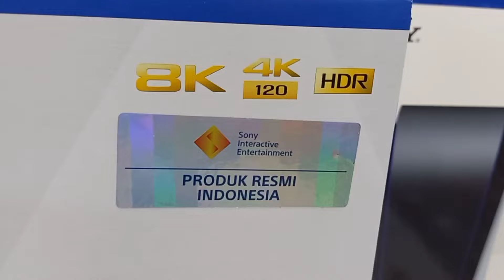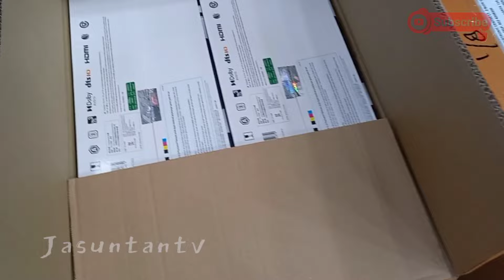Baru datang langsung habis console ps5,ps4,ntd oled,harga terbaru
assalamualaikum wr.wb

video kali ini jasuntantv mau infoin Harga terbaru ps5 sony resmi indonesia

-ps5 digital polosan 1 stik
Rp.8.199.000
-ps5 disc polosan 1 stik rp.9.699.000
-ps5 digital polosan 2 stik
Rp.9.299.000
-ps5 disc polosan 2 stik
Rp.10.778.000
-ps5 disc gow 1 stik Rp.10.579.000
-ps5 digital gow 1 stik rp.9.079.000
-ntd oled  rp.5.800.000
-ps4 slim 1tb rp.5.699.000

Terima kasih temen temen .. semoga kalian sehat selalu

Jam operasional
Buka setiap jam 10.00 sd 20.00

gs shop bec bandung
ps5 resmi indonesia
resmi indonesia
playstation 5
playstation5 five
console game murah
gsshop shop bec
toko game murah bandung
barangunik bekas
god payless
ps4 second
bandung murah
harga switch lite
bandung jadul